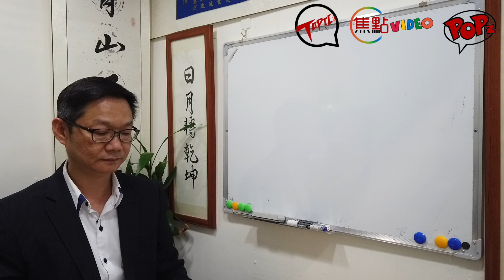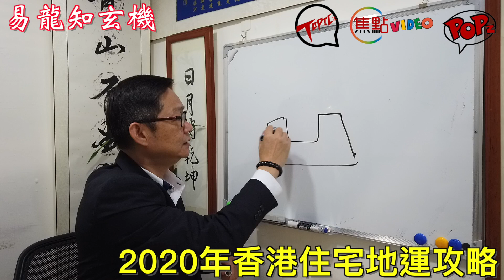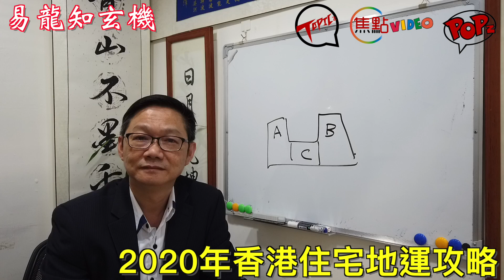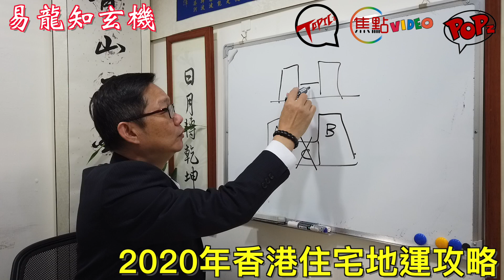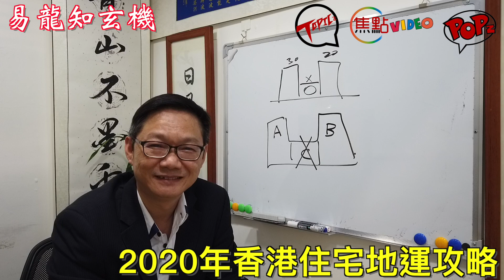2020年香港住宅地運攻略《易龍知玄機》20191029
資料－ 93171678

「Topicz.cc 話題誌」由Focuz Media專注分享您關心的事。